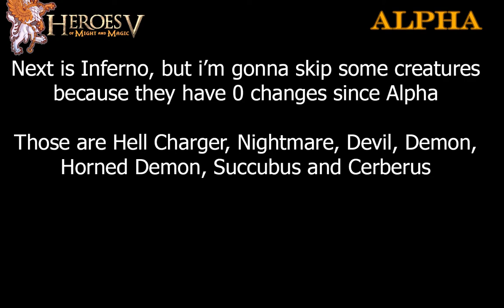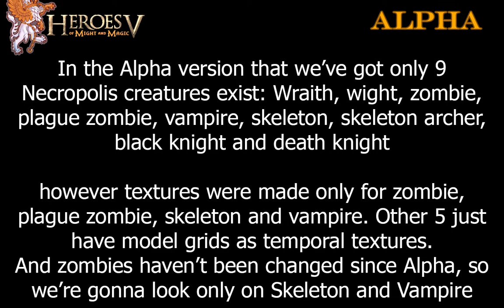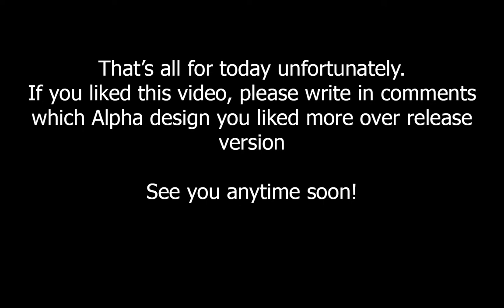Heroes of Might and Magic V - Release & Alpha creature textures comparison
In this video you'll see a comparison between Release version and Alpha, that has been leaked one day in past and you can find it in the Internet. A lot of changes in design were done mostly to humans, but there are some interesting exceptions tho!